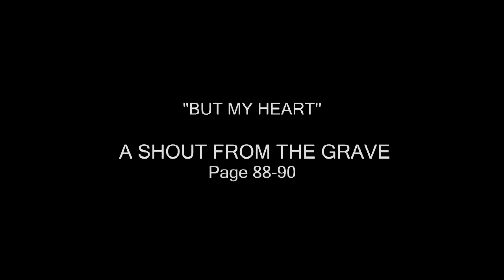BUT MY HEART-A shout from the Grave.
Poet James recites excerpt  from his book"But My heart".In 2008 Ojok James Onono won the 2nd Prize in the Femrite Poetry poster project with his poem "Lamunu,My mother".